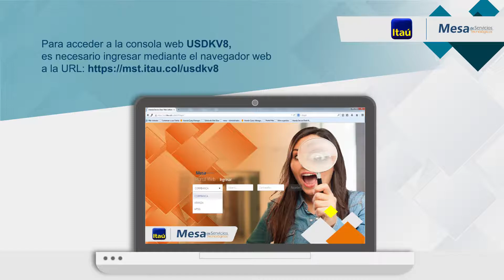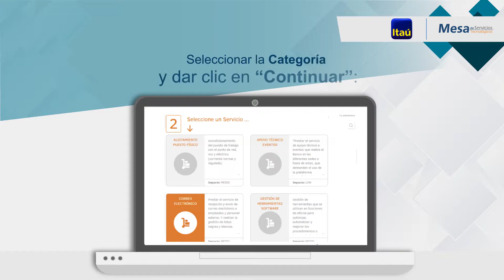ITAU CAMPAÑA DE DIVULGACIÓN INTERNA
En ComWare queremos siempre brindarte lo mejor para que conozcas más de nuestro portafolio de servicios y lo que podemos ofrecer para tu negocio.

Este es un ejemplo de protector de pantalla, como complemento a campañas de divulgación interna sobre cómo generar casos en la plataforma de la mesa de servicios.